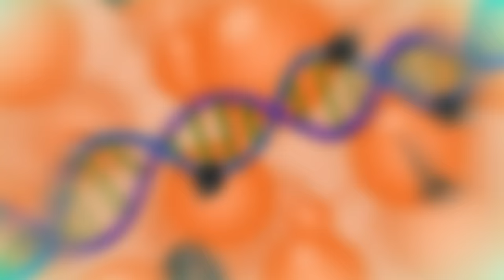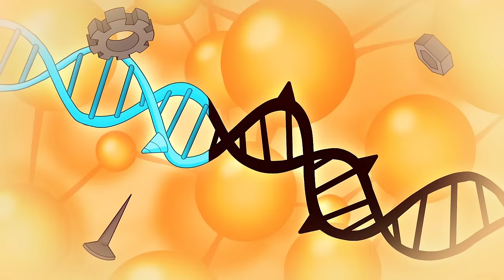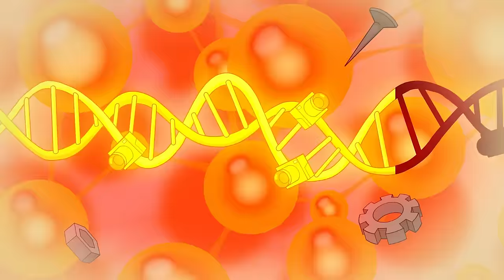SKIBIDI TOILET, But They're SUPERHEROES! (Cartoon Animation)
When an ancient Skibidi ooze lands on Earth, it attacks the city, spraying disgusting toxic waste. Titan Speakerman is caught in the mayhem, and gets blasted. But instead of perishing, the ooze transforms him into a superhero! He gains the power of superspeed! Not long after, Titan Drillman gains ice powers, Titan Camerman gains lightning abilities. Now they have to team up together to stop the Skibidi alien from transforming the entire army of toilets into supervillains!